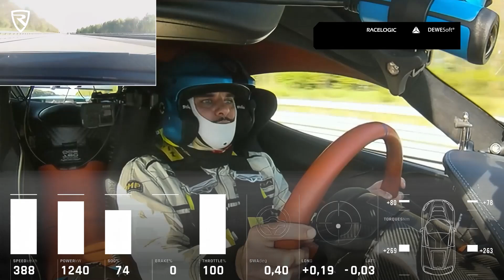Unglaubliche Beschleunigung: 2025 Rimac Nevera R mit 2.136 PS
✅ Source: Rimac Automibili